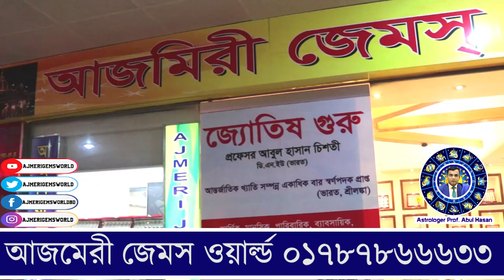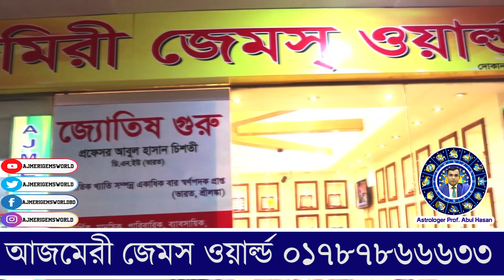শনি তাড়াতে রত্ন পাথর ব্যবহার - ☎ imo / আজমেরী জেমস্ ওয়ার্ল্ড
বাংলাদেশে রত্ন পাথরের সব চাইতে নির্ভরশীল ও একমাত্র বিশ্বস্ত প্রতিষ্ঠান ❝আজমেরী জেমস্ ওয়ার্ল্ড❞ যেখান থেকে রত্নপাথর কেনার সময় ভাবতে হবেনা যে পাথরটি আসল না নকল। সম্মানিত ক্লায়েন্টদের ভালোবাসার ব্র্যান্ড হয়ে থাকতে চায় "আজমেরী জেমস্ ওয়ার্ল্ড" এই প্রতিষ্ঠানের কর্নধার বাংলাদেশ ও ভারত বর্ষে স্বর্ণ পদক প্রাপ্ত রত্ন বিশেষজ্ঞ অভিজ্ঞ জহুরী, তান্ত্রিক গুরু জ্যোতিষ প্রোফেসর আবুল হাসান। আর হতাশা নয় সফলতার জন্য আজই চলে আসুনঃ -

জ্যোতিষশাস্ত্র বিশারদ, বিশিষ্ট লেখক, অপ্রতিদ্বন্ধী হস্তরেখাবিদ, অসংখ্য জ্যোতিষশাস্ত্রীয় গ্রন্থ প্রণেতা, কোষ্ঠী, ঠিকুজী প্রস্তুত কারক ও গ্রহরত্ন নির্বাচক।

এস্ট্রলজার
প্রফেসর. আবুল হাসান
হস্ত রেখা বিধ ও রত্ন পাথর বিশেষজ্ঞ
ডি এন ইউ, ইন্ডিয়া

   * রত্নপাথর নিয়ে বিস্তারিত কথা বলার জন্য *
🔳 🤙 কল করুন অথবা 💌 ইনবক্স করুন ✅

আজমেরী জেমস্ ওয়ার্ল্ড
দোকান নংঃ ০০৩, ব্লকঃ বি, লেভেলঃ ২য়, যমুনা ফিউচার পার্ক মার্কেট, প্রগতি সরণি কুড়িল বিশ্বরোড, ঢাকা।
🎯 প্রতিদিন সকাল ১১টা থেকে রাত ৮টা পর্যন্ত - সাপ্তাহিক বন্ধ বুধবার।

🔳   ★★ ( চট্টগ্রাম অফিস ) ★★
দোকান নংঃ ২২৫/২৬, লেভেলঃ ২য়, ইউনেস্কো সিটি সেন্টার, ৮০৯, সিডিএ এভিনিউ (জিইসি মোড়), চট্টগ্রাম।
প্রতিদিন সকাল ১১টা থেকে রাত ৮টা পর্যন্ত - সাপ্তাহিক বন্ধ বৃহস্পতিবার।

🔳  রত্নের কিছু প্রয়োজনীয় তথ্যঃ
পাথর বাছাইয়ের ক্ষেত্রে মানতে হয় কিছু দিকনির্দেশনা।
» যে কোন রত্নপাথর শোধন ব্যতীত ধারনে সুফল নাও পেতে পারেন।
» রত্ন পাথর শোধনের পর শুভ সময়ে ধারন করতে হয়?
» বাঁধাইকৃত ধাতুর শুদ্ধতা অবশ্যই জানা থাকতে হবে?
» আংটি ধারনের শুভক্ষণ জানা থাকতে হবে?
» রত্নপাথর পড়ার পূর্বে প্রতিটি পাথরই বিশুদ্ধ সিদ্ধান্ত মতে শোধন করে ধারন করতে হবে।

আপনি কি বিভিন্ন সমস্যায় আছেন?